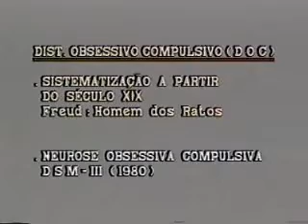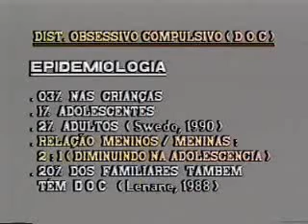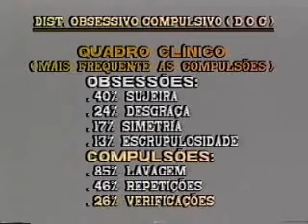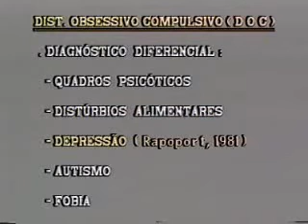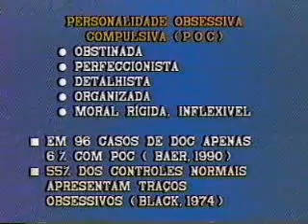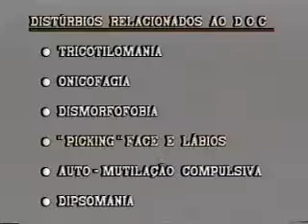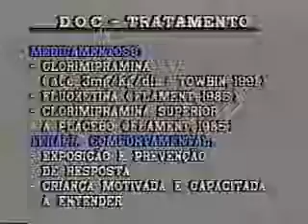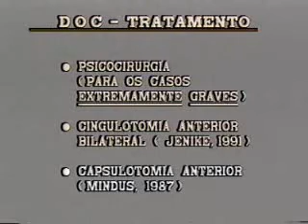Distúrbio Obsessivo Compulsivo na Infância e Adolescência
Autor: ABENEPI